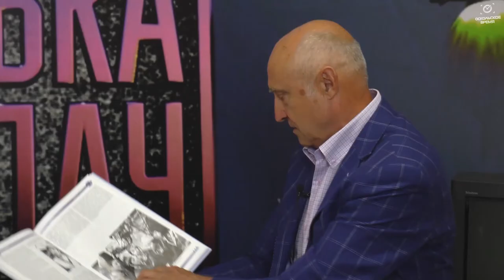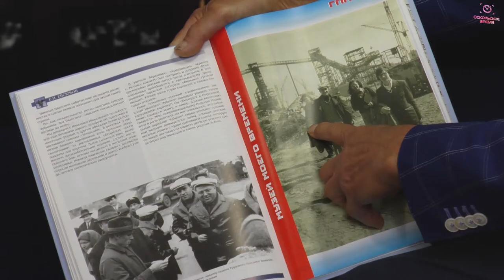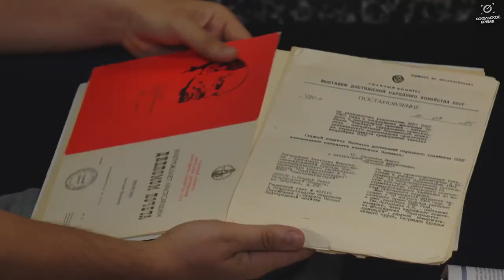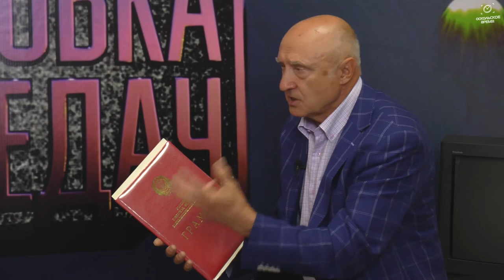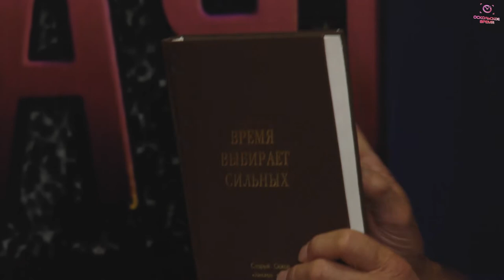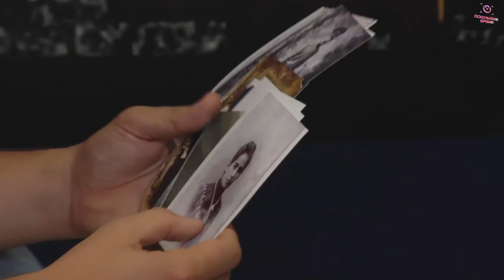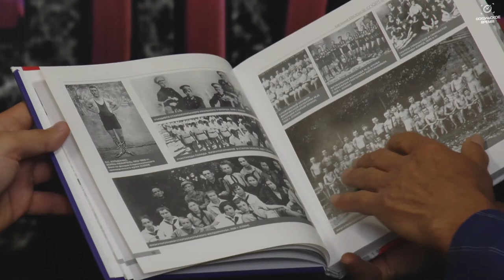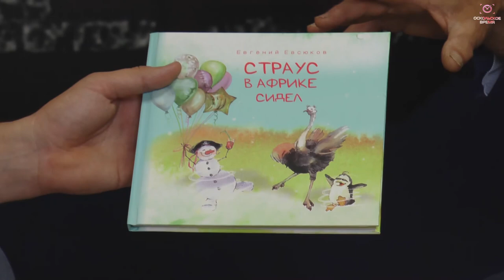"Коробка Передач". Евгений Евсюков. Творчество, Старый Оскол, старооскольцы.